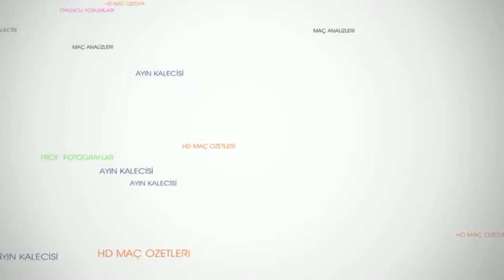İhlas Fermuar Polis Gücü ÖZET